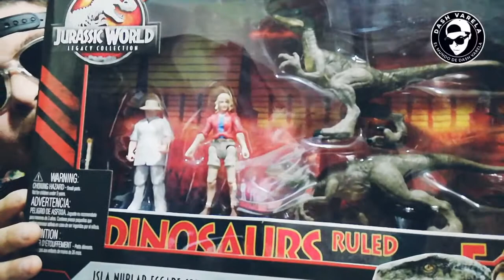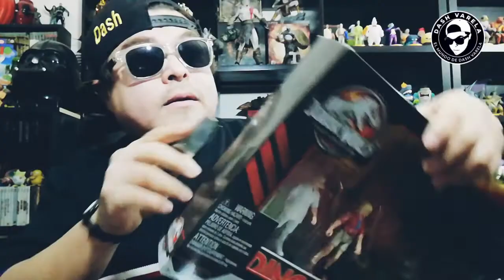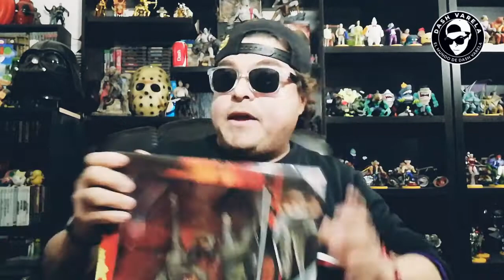COMO COMPRAR DINOSAURIOS DE JURASSIC WORLD ECONÓMICOS